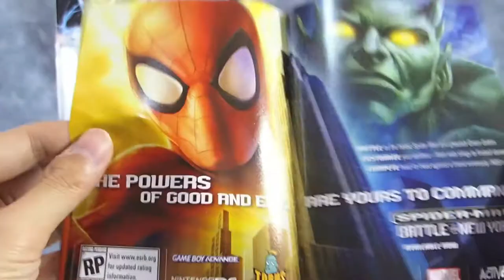【DT開封】ハズブロ マーベルレジェンド ブラックナイト を開封する！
どうしても開封したいフィギュアをサクっと開けて紹介するDT開封コーナー！

６回目の今回は、「ハズブロ マーベルレジェンド ブルードクイーンシリーズ ブラックナイト」を開封します！

『Hasbro Marvel Legends  Queen Brood BAF Wave Black Knight  Action Figure Opening』